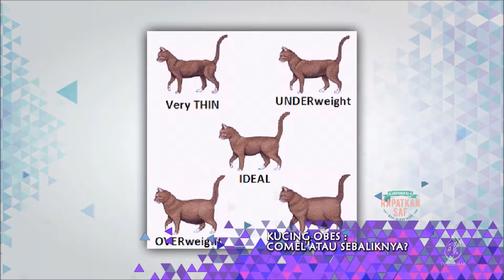i VET PETCARE bersama TV Al Hijrah [Kucing Obes: Comel atau Sebaliknya?]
Klinik Haiwan i Vet Petcare kini menjadi sahabat baik bagi setiap pencinta kucing di Shah Alam, Kuala Lumpur dan Puchong bagi melengkapi keperluan kesihatan dan asas haiwan kesayangan mereka.

Kepakaran kami adalah dalam bidang Perubatan Veterinar yang merangkumi perkhidmatan:

• Rawatan kecil dan kecemasan haiwan kesayangan
• Vaksinasi dan pemandulan
• Surgeri minor dan major seperti ‘orthopaedic dan soft tissue
  surgeries’
• Diagnosis dengan kelengkapan berteknologi tinggi seperti Blood
  Profiling, Virus Antigen Detection, X-ray dan sebagainya
• ‘Grooming’ dan Spa penjagaan haiwan kesayangan
• Keperluan Asas kucing-makanan premium, makanan preskripsi
   Vet, dan pelbagai lagi